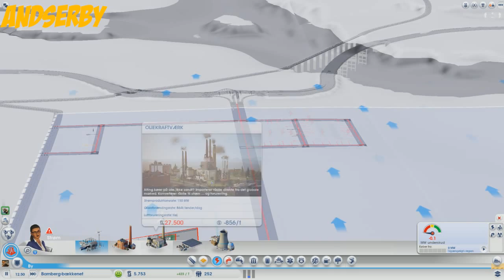DamishianDK SimCity Ep. 1 - Det er fantastisk! - Dansk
Hej og velkommen til DamishianDK's første episode af det helt nye spil SimCity! Andreas og Christian går straks igang med at bygge deres lille by!